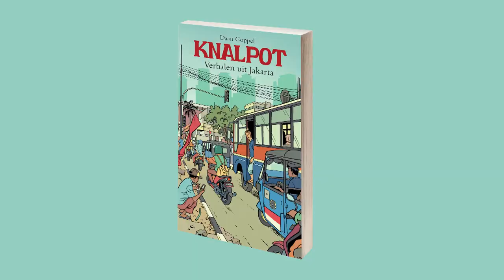Adriaan van Dis over: Knalpot - Verhalen uit Jakarta, door Daan Goppel (boek trailer)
Adriaan van Dis over het boek Knalpot - Verhalen uit Jakarta, door Daan Goppel (boek trailer)